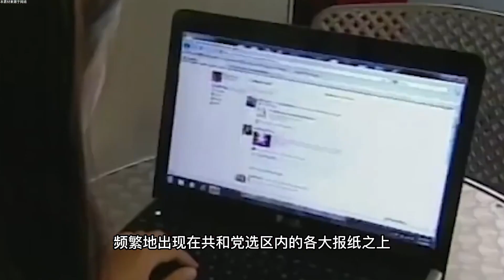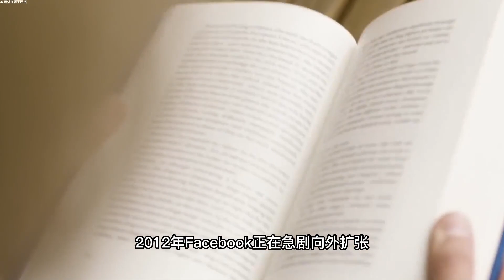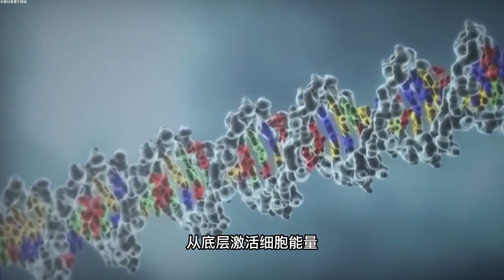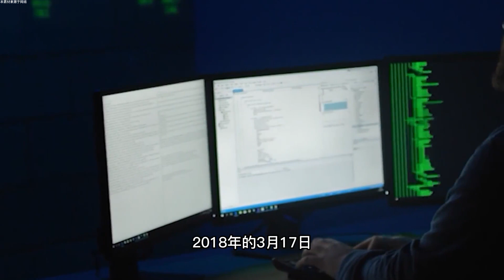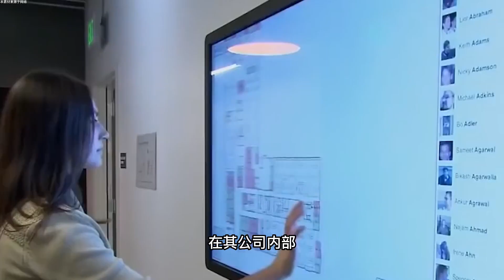吃中国饭砸中国锅！扎克伯格诋毁中国，大打“反华牌”终于翻车